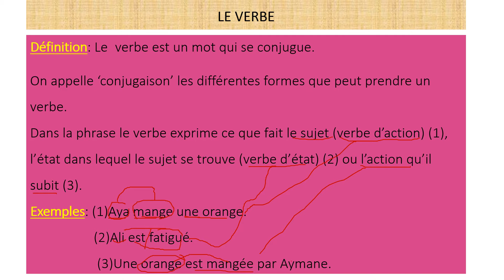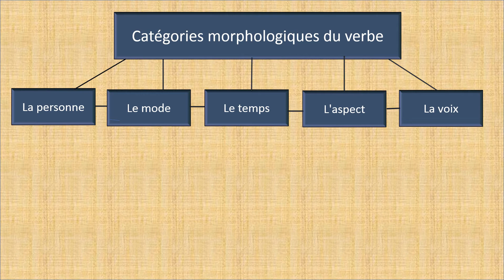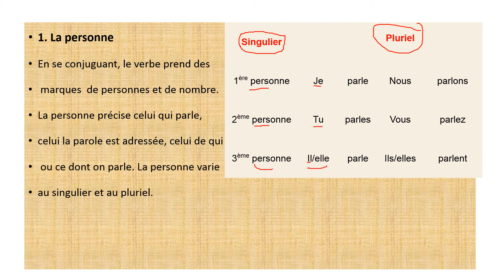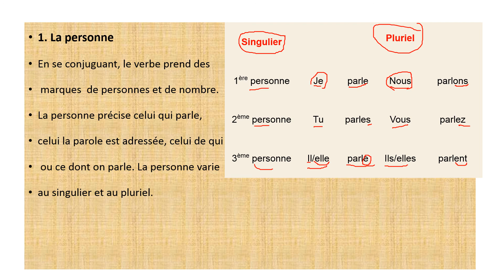LE VERBE séance 1 pour les débutants - خاص بالمبتدئين-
أجي تفهم شناهو le verbe